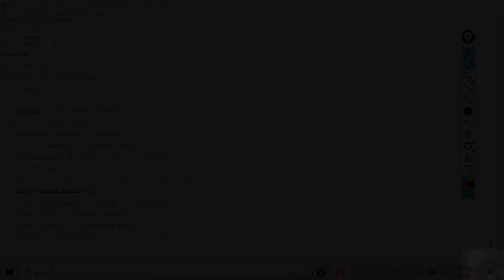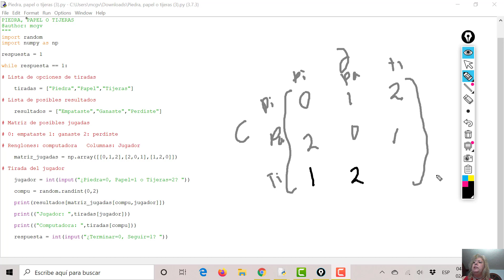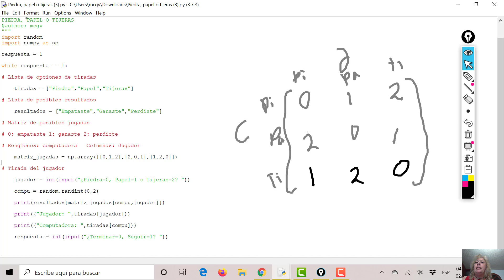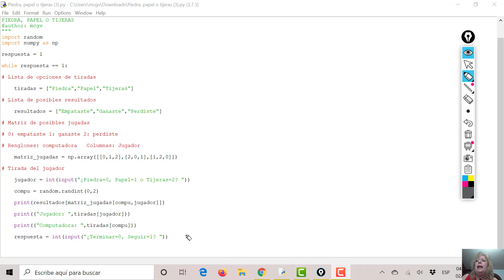Piedra, Papel o Tijeras en Python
Práctica 29: Uso de matrices y números aleatorios.